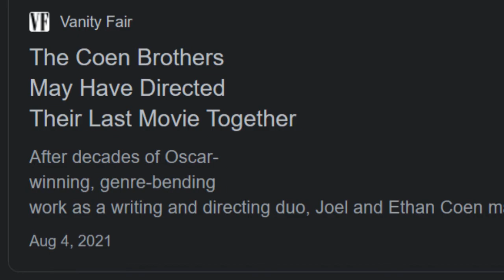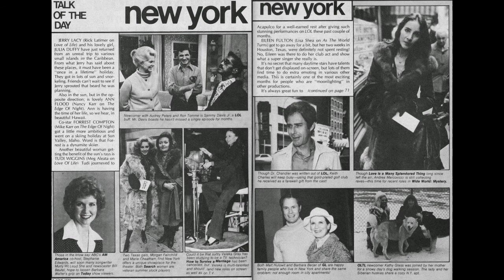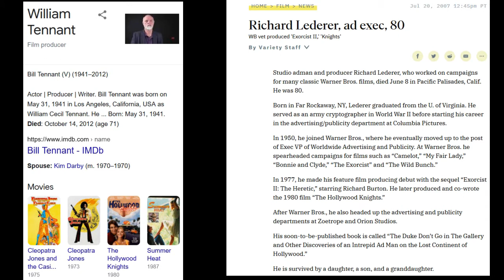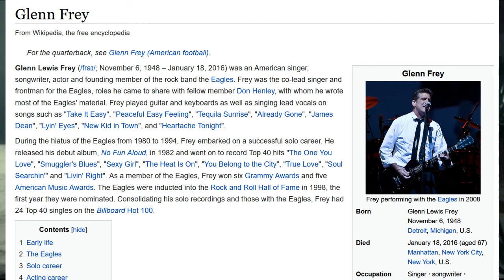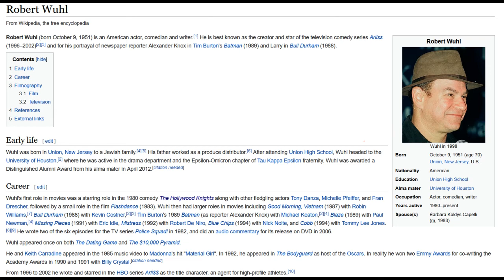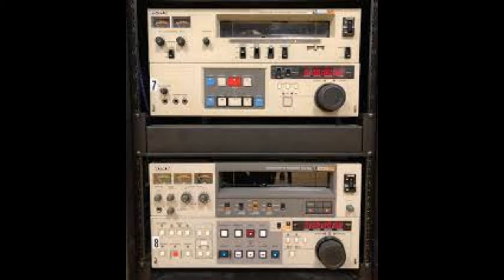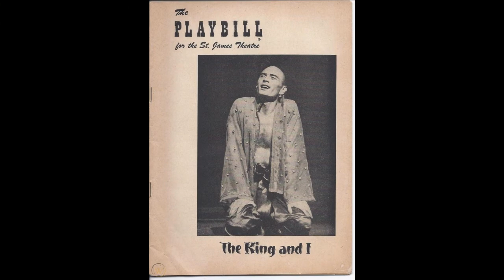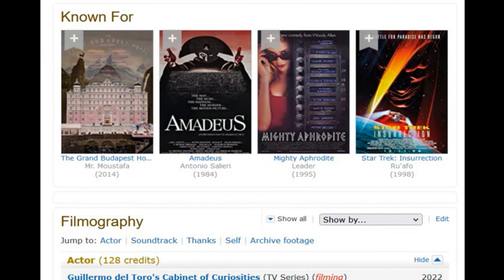F. Murray Abraham speaks with Robert Wuhl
F. Murray Abraham speaks with Robert Wuhl about his career, including Scarface, Amadeus, Serpico, Inside Llewyn Davis, Grand Budapest Hotel, commercials, and the stage.  No rights over the material implied or suggested. This is an original edit of others' material.  Edited with the free OpenShot Video Editor.